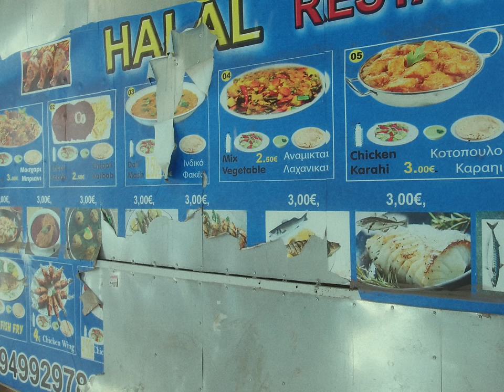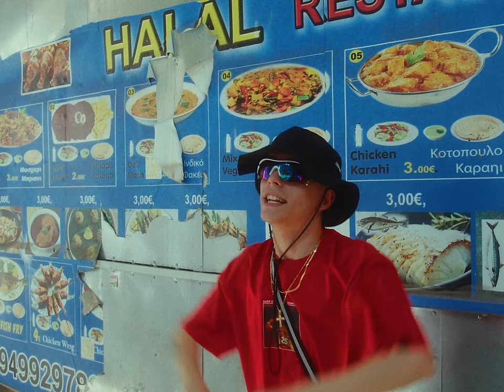Half Quickie x Kaist - XAMPARI (Official Music Video)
FOLLOW HALF QUICKIE

Executive Producer: Kaist
Lyrics & Vocals: Half Quickie
Music Production : Kaist
Recording : @ 14121 Recording Studio
Mixing & Mastering : Th Mark, Kaist

Southside Playmaker X Kaist